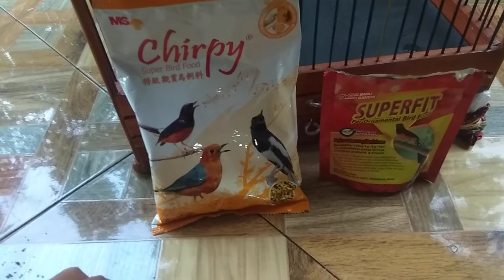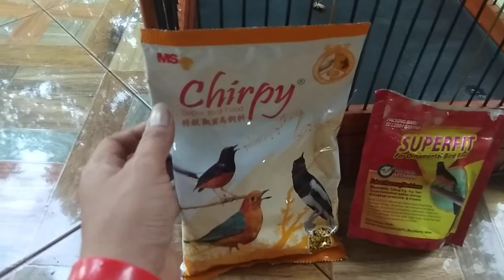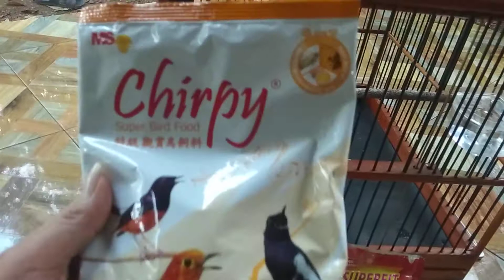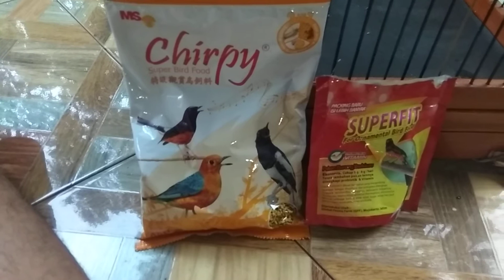Pengen punya Kacer poci moncer kayak gini ini cara perawatan nya yang baik